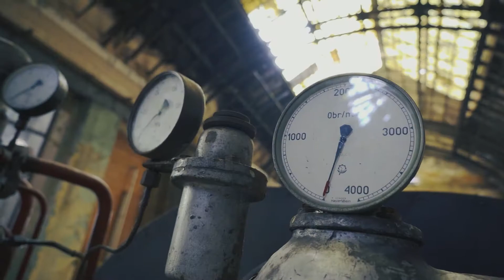Fototrendy backstage sesja narzeczeńska Elektrociepłownia Bytom. Engagement photo session backstage.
Przedstawiamy filmik z backstage przy wykonywaniu sesji narzeczeńskiej.
Daj SUBA :)